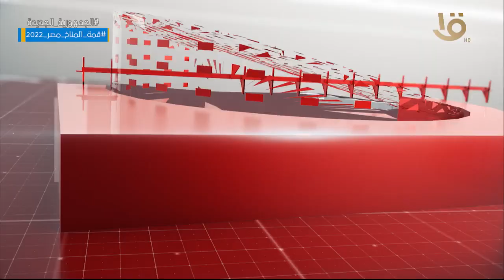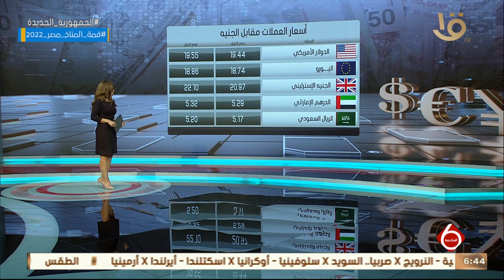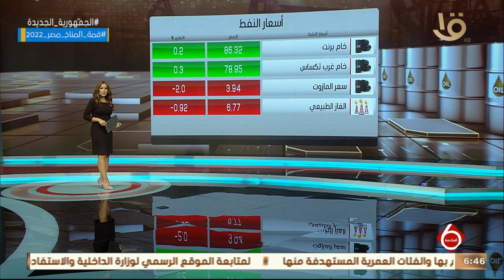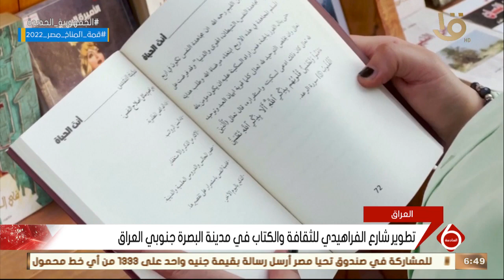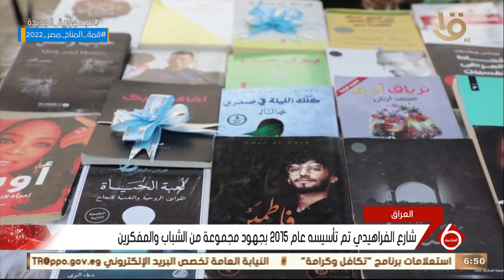نشرة السادسة | أهم الأخبار المحلية والعالمية 26-9-2022